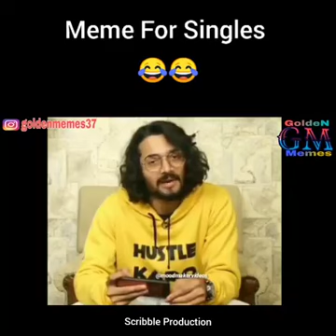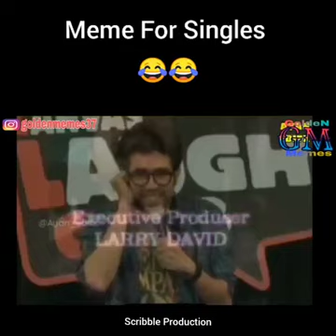Memes for singles 😂 feat the tharki roaster 😂 new adult memes 😂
Memes for singles 😂

Last tak dekhna bhai log 😂😂

Creator harsh Sharma ❤️

Editor the tharki roaster ❤️

the.tharki.roaster_

Thankyou ☺️❤️